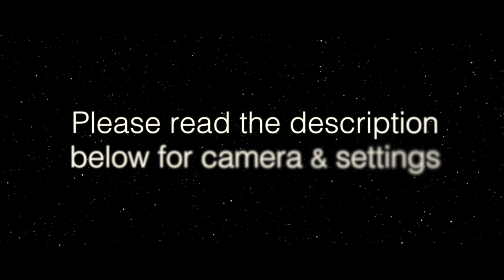Jetty Park Campground Tour - Best Camera for Youtube - G7X Camera Review - Full Time RV Living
*** FEELING THE LOVE? HERE’S HOW TO HELP ***

Stay inspired with the PowerShot G7 X Mark II camera, which combines exhilarating speed and performance with a smart, compact design. It can be ideal for travel, events and anywhere on the go, or as a secondary camera, and features a high-performance 1.0-inch 20.1 Megapixel* CMOS sensor as well as a bright f/1.8–2.8 lens to help capture impressive images whenever your creativity sparks, even in low light conditions. The new DIGIC 7 Image Processor immediately pays dividends with improved auto focus tracking, enhanced IS and superb image clarity even when shooting with a high ISO. For increased flexibility, the PowerShot G7 X Mark II offers high-speed continuous shooting up to 8 fps in RAW**, JPEG and RAW+JPEG** modes, and is equipped with Full HD capability, built-in Wi-Fi®^ and NFC^^ and in-camera RAW conversion, giving you everything you need to capture inspiring images and video and share them with ease.

**HELLO**
Join us for a Fabulous evening walk along Jetty Park Pier located at Jetty Park Campground in beautiful Cape Canaveral, Florida.
We finally had a chance to try out our G7X Mark II camera for some cool night video and time-lapse.

**Camera is the PowerShot Canon G7X Mark II**
This is very brief review of my Canon G7X Mark ii. These are my opinions. I’m sure there with be people whom disagree, but this it what works best for my situation.
After a lot of reading and research for the best compact vlogging camera, I kept coming back to this one. The only few cons I have is no audio input,  no 4k video, and a longer battery life. I can get about 1 hr - 1.25 hours of continuous recording. Adjusting the screen brightness will help. I’d also recommend one or two backup batteries.
I feel that the internal mic records very well. I’m still learning, so in the future I’ll probably just use my phone to record audio on those outside windy days. In normal recording situations, I let the internal mic record, and I think it sounds great. As far as it not being 4k compatible, I didn’t foresee that being a problem, since there is still not a lot of 4k content available on regular TV and 4K TV’s are just now getting to a more affordable price point for us consumers. Also 4K TV’s can upscale 1080p video, so the average person watching won’t even really know the difference in quality. I needed something compact and easy to carry, so the cons definitely took the back seat on this one.

The biggest pro’s are the amazing night video, time-lapse, and photography capabilities that this camera can do. Hands down, the  time-lapse and starry night time-lapse are amazing. I'm looking forward one day to getting that perfect Milky Way shot. The auto settings work very well, so I let the camera do it’s thing most of the time while I’m recording day or night video. The G7X Mark ii also has great manual settings for the more advanced photographer. I also like the fact the camera has a Bulb Mode. I tried some light painting with Bulb Mode and it was so much fun.
Since this camera was designed for the vlogger in mind, the flip up touch screen is a great feature for seeing yourself in frame. I think this is hands down the best vlogging camera with a flip screen. The touch screen is another great feature, with a very easy to navigate menu. This compact feature rich camera has a lot of the big ticket features you'd find on the DSLR's, but it can still fit in your pocket which the larger camera's will not.

CONS:
no audio input
no 4K
short battery life

PROS:
compact size
great auto and manual settings
flip-out, touch screen
best night video and photography for it’s compact camera size.

VIDEO & MUSIC
Video by Jason Bowles

RIG
1987 Winnebago Chieftain22RC
Engine: Chevy 454 Big Block
8-12 MPG (Depending on speed)
I usually get closer to 12mpg when I set the cruise control to 60mph.

Anyone wanting to use our music or videos from the The Glamping Guys channel must have our permission